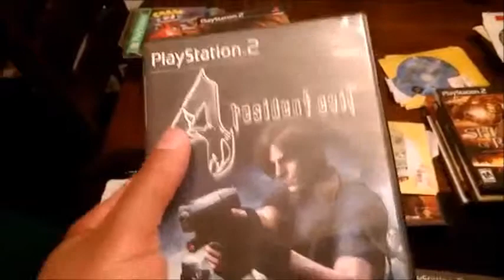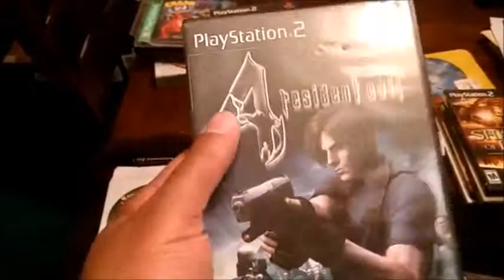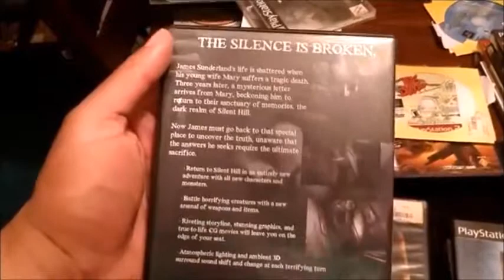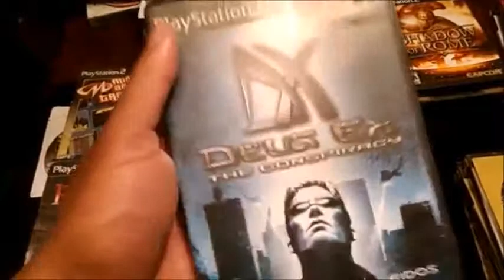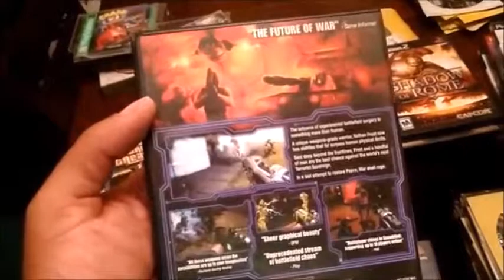Playstation 2 - My Total Collection - Part 4 of 9